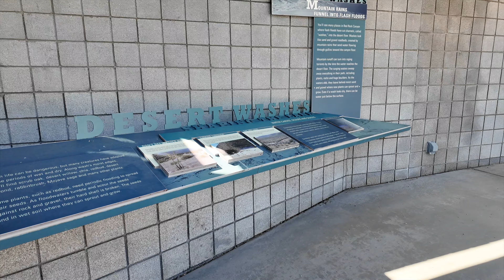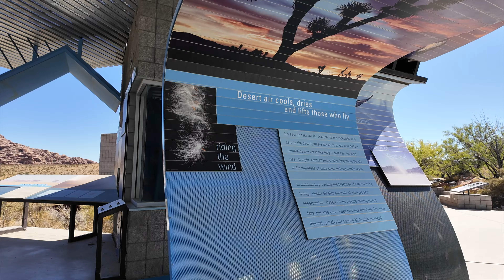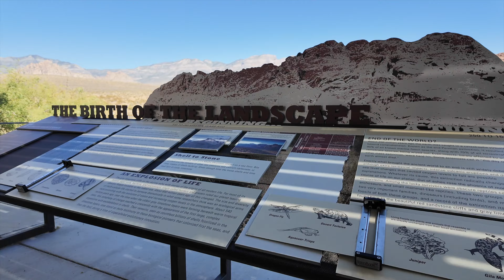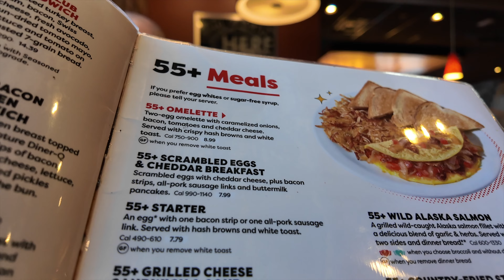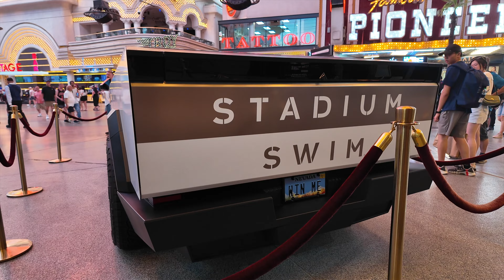Travel Vlog Day 3 in Las Vegas on our west coast road trip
In this video as we visit red Rock Canyon Lake mead and Hoover dam and visit the new hotels in Las Vegas and ending up in crazy Fremont Street experience we had an amazing and enjoyable day. Please watch the video and hope you’ve watched the previous days running up to this video.

It was upsetting to see the demolition of the Mirage Hotel and Casino

We hope you very much enjoy, be sure to check out Day 4 - 13 and travel back day